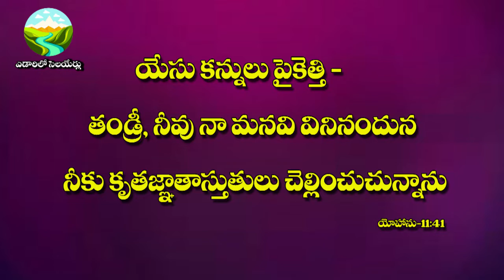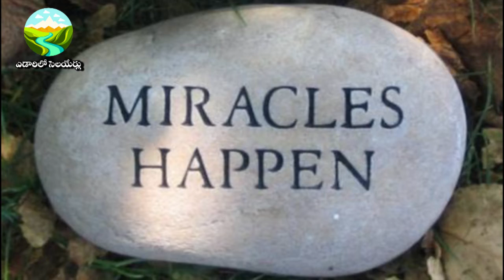yedarilo selayerlu august 4 shortmessage motivational message